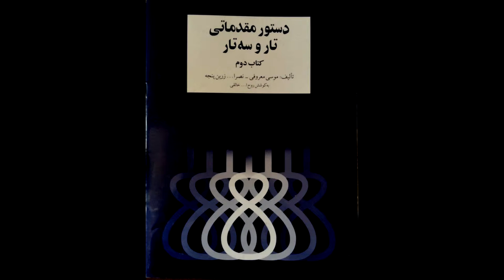تمرین 40 سه تار نیما فریدونی دستورمقدماتی تار وسه تار کتاب دوم هنرستان موسیقی روح اله خالقی